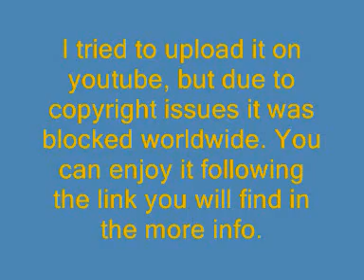La femme Nikita Favorite scene from episode 1.01 Nikita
Nikita's first mission...

Peta Wilson is amazing!

One of my favorite scenes!